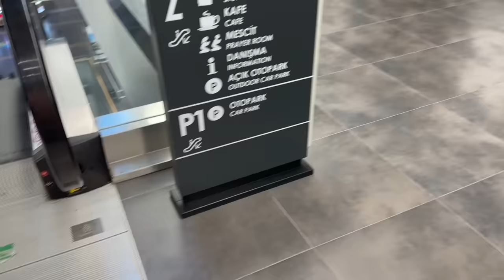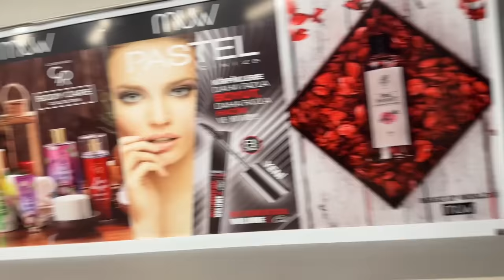AVM DE GÜVENLİKTEN KAÇIŞ 2 !! PATEN YASAK DEDİ VE GİZLİ GİRDİK !!